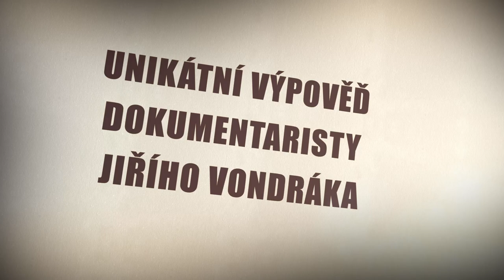Bulat Okudžava od Nohavici k Provázku - Jiří Vondrák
Bulat Okudžava patří spolu s Vladimírem Vysockým mezi nejvýznamnější ruské písničkáře a básníky. Jeho tvorba významně ovlivnila život několika generací a inspirovala mnoho dalších hudebníků, mimo jiné i Jarka Nohavicu. Kniha, kterou držíte v ruce, je plná osobních zážitků i zajímavostí spojených Okudžavovým životem a jeho vztahem k českým zemím. Čtenáře provází stránkami známý brněnský písničkář, spisovatel a televizní dokumentarista Jiří Vondrák, který Bulata sleduje od prvního vystoupení Jarka Nohavici, na kterém se hrála i píseň Okudžavy, přes zákulisí koncertů ruského mistra u nás až po konec slavného básníka.